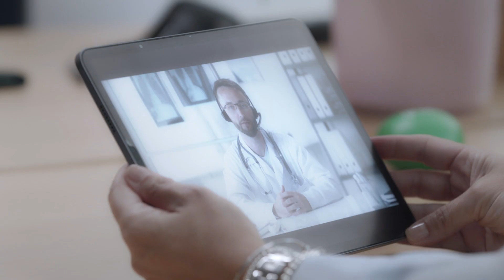Міжнародна присутність КРКА